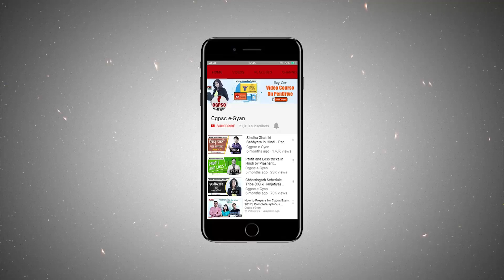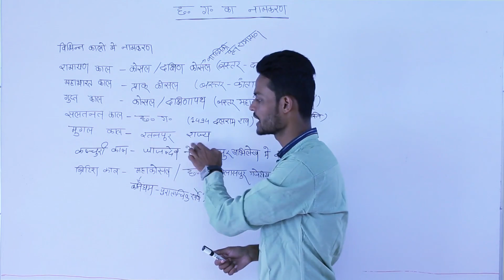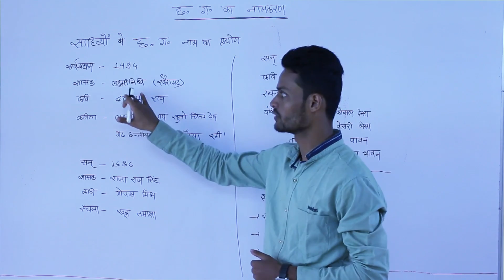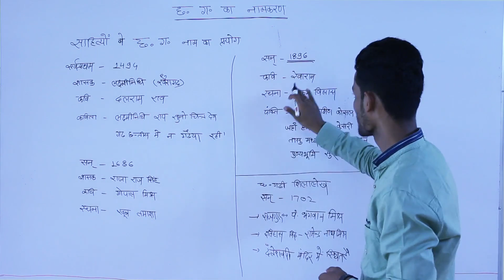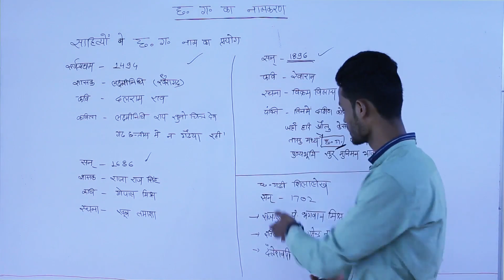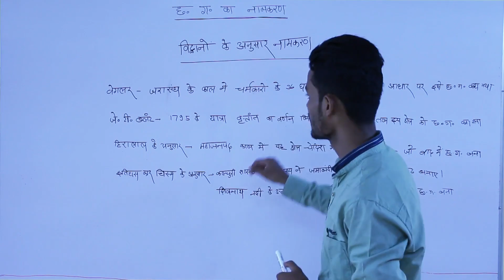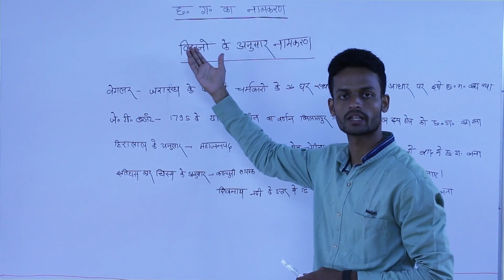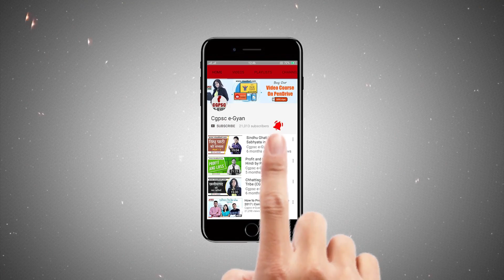Historical Names of Chhattisgarh(छत्तीसगढ़ का नामकरण) | CG GK | CGPSC/CGVYAPAM Preparation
This is a video of chhattisgarh knowledge which tells about historical names of chhattisgarh. chhattisgarh ka naamkaran kab kiya gya aur uske kya kya naam hai iski jaankari is video me di gyi hai